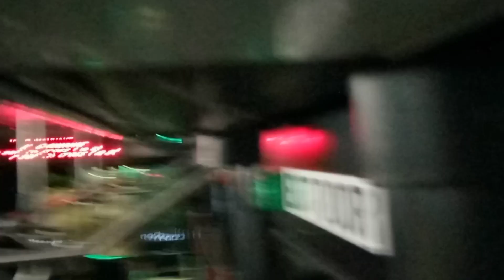Honolulu TheBus #677 Route 51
Honolulu TheBus #677 Route 51 Alapai Transit Center. Tuesday 8-8-2023 at 207 AM.